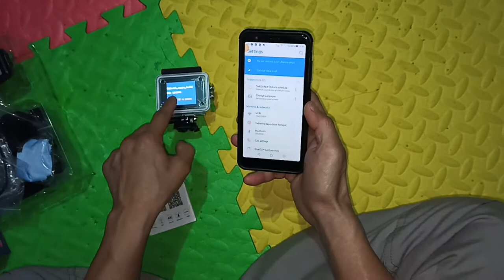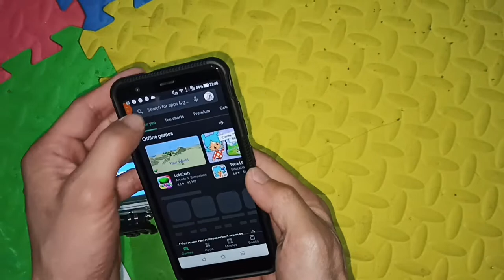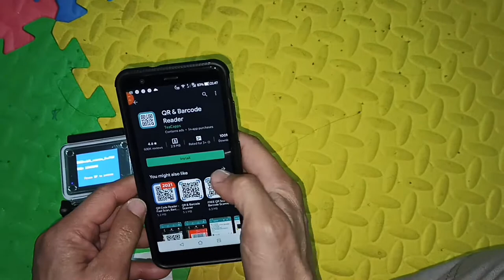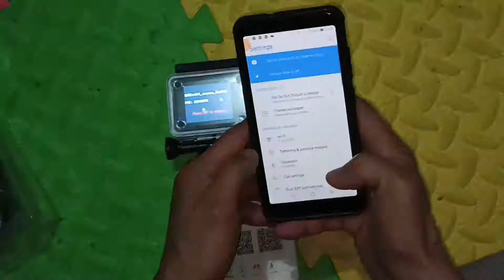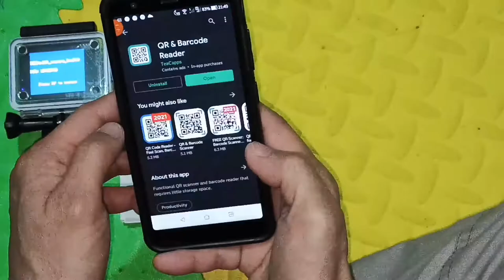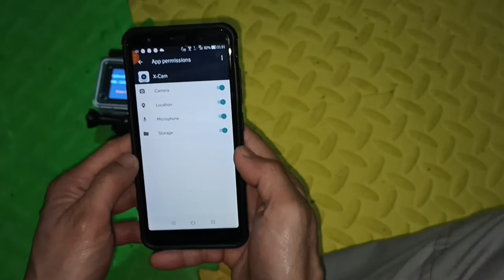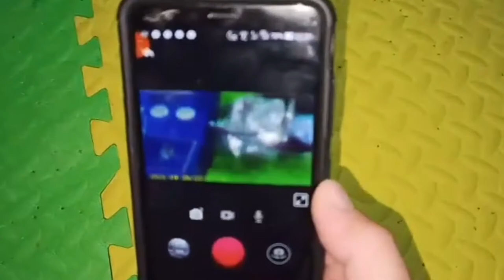Sports Cam WiFi connection, Paano? | SWEEPER RIDER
4K Ultra HD (WiFi) Sports Cam Wifi connection - This video shows how to connect your sports cam wifi to your cellphone, you can view the image taken by your sports cam in your cellphone.